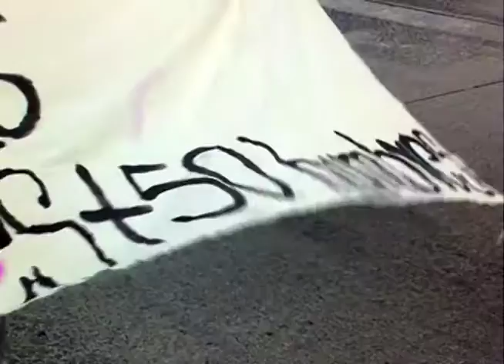Comunidad de Santa Tecla pide más tiempo para no ser desalojada.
Habitantes de la Comunidad Enmanuel presentan escrito al Juzgado para pedir prórroga de desalojo.